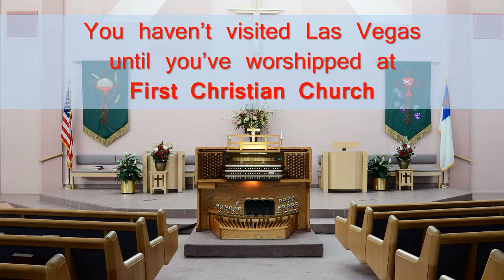Goin On Up To Bethlehem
Goin' On Up to Bethlehem by Joseph M. Martin , performed by the First Christian Church Chancel Choir, narrator Steve Fenton, director/accompanist Timothy Cooper